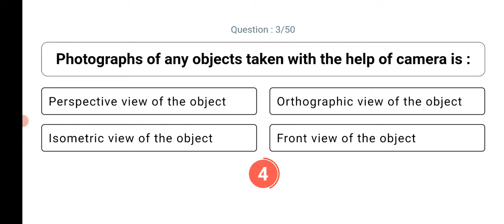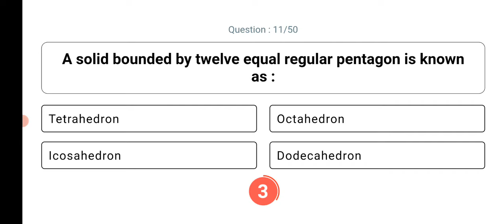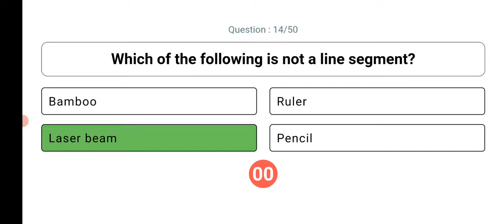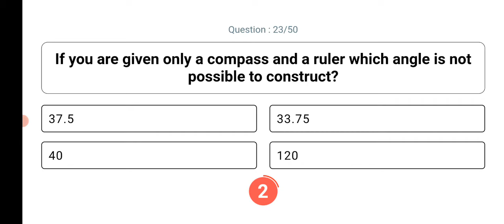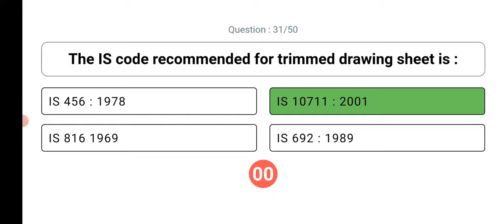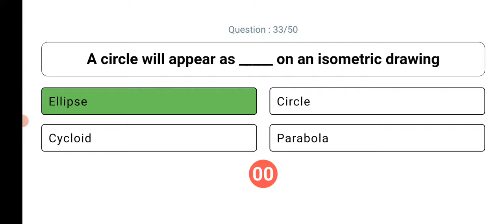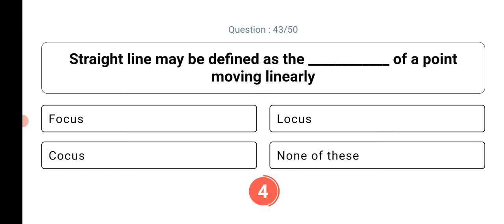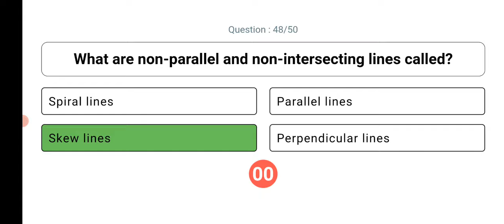Engineering Drawing Part 4 | Civil Engineering MCQ | Kerala PSC | PSC Winner | AE | SSC JE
Engineering Drawing PART 4

Building Material
Building Construction
Surveying and Levelling
Fluid Mechanics
Transportation Engineering
Engineering Graphics
AutoCAD and Computer
Environmental Engineering
Units and Measurement
Engineering Mechanics
Soil Mechanics
Assistant Engineering
3rd Grade Overseer
2nd Grade Overseer
Junior Engineer